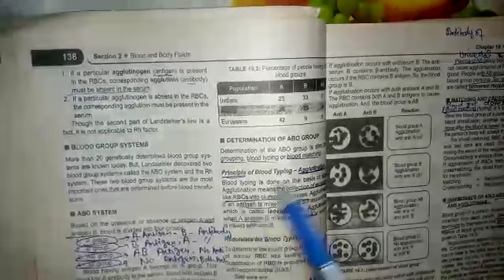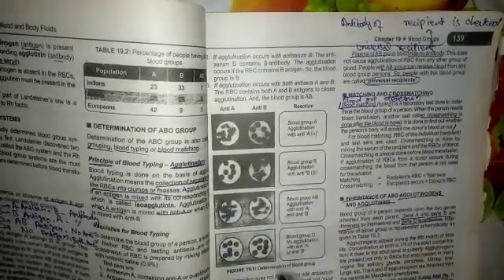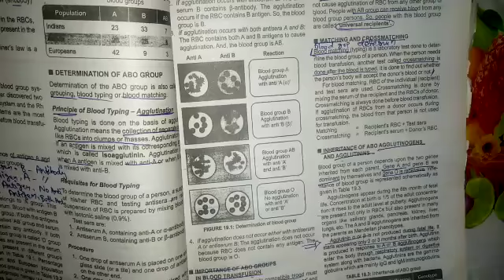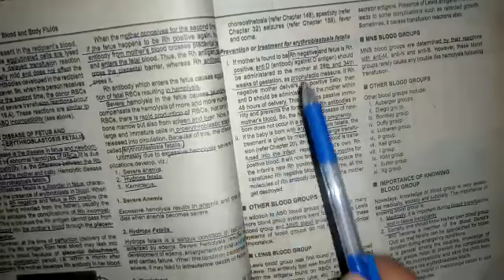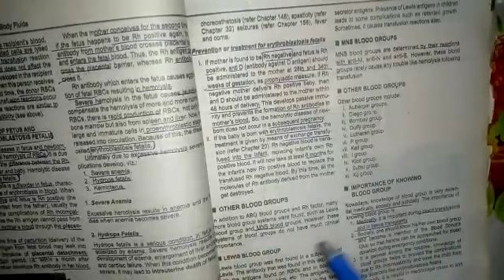QUESTIONS from blood group (1st year physiology)